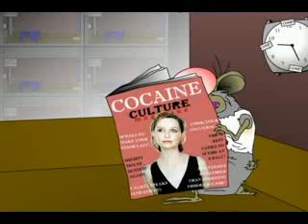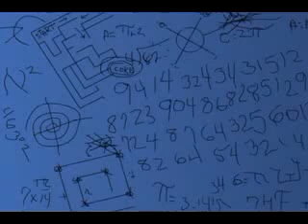Rats on Cocaine #4 - Maze [HQ]